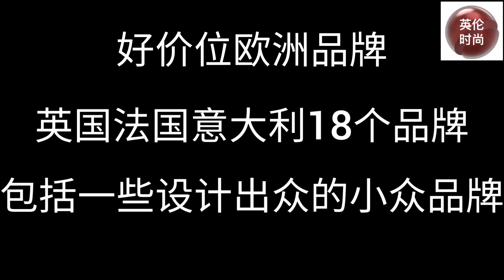好性价比欧洲品牌 | 欧洲购物|品牌购物｜European Fashion | Affordable Fashion Brands In Europe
跟大家介绍欧洲的一些价位好，有独特自身设计特点的品牌。这些品牌包括英国，法国和意大利这3个国家的18个品牌。有一些是小众品牌不为人所知，但是有非常独特的设计特点，我都在这个视频中介绍给大家。

18 affordable fashion brands in UK, France and Italy with good design, print and characteristics.

英国品牌 | UK Brands：
Ghost London, 可以在官网或者John Lewis买
Topshop
French Connection
Next
Reiss
L.K. Bennett

法国品牌 | French Brands：
Maje
Sandro Paris
Claudie Pierlot
The Kooples
Comptoir Des Cotonniers
Bash Paris
Iro Paris

意大利品脾 （小众品牌可以在官网，Yoox，或者品牌的instagram买，如果其中一个渠道买不到的话）| Italy Brands
Archiviob
Solotre
Miss Sixty
Motivi Fashion
Le Sarte Pettogole

❤️ 大家好，欢迎来到英伦时尚频道。

关于我： 在英国工作生活20余年，供职于财富250强公司，英国皇家特许专业资格认证，喜爱时尚，园艺，运动，历史，旅游， 周末和业余时间喜欢游山玩水，里面的很多时尚视频都是我和老公出去玩顺手拍摄，我老公是御用摄像师😁， 独乐乐不如众乐乐，也和大家分享我们看过的和走过的山山水水和人文景观。